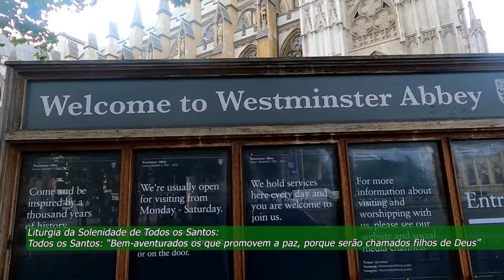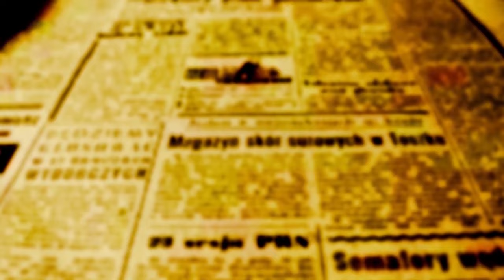Beozzo:Todos os Santos:“Bem-aventurados os que promovem a paz, porque serão chamados filhos de Deus”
No dia de Finados, recomendamos à misericórdia de Deus os nossos falecidos, confortados pela palavra de Jesus, quando ele diz: “Esta é a vontade de quem me enviou, que eu não perca nenhum daqueles que ele me deu, mas que os ressuscite no último dia. A vontade do Pai é que todo aquele que vê o Filho e acredita nele, tenha a vida eterna, e eu o ressuscitarei no último dia” (Jo 6,38-40). A Igreja faz preceder o dia de Finados, com a solenidade de todos os santos e santas em 1º. de novembro. A festa foi, porém transferida e está sendo celebrada neste domingo. Ao lado daqueles e daquelas que a Igreja reconhece oficialmente como santos e santas, a começar pela Mãe de Jesus, de São José, de um São Francisco, de um São Benedito, de uma Santa Dulde dos Pobres, há uma imensa multidão de pessoas que acolheram o chamado de Deus e viveram uma vida de santidade, de maneira humilde e escondida, a começar pelos mártires de todos os tempos. São João no livro do Apocalipse, já fazia essa pergunta:

“Quem são esses vestidos com roupas brancas? De onde vieram? Eu respondi: “Tu é quem sabes, meu Senhor”. E então, ele me disse: “Esses são os que vieram da grande tribulação. Lavaram e alvejaram suas vestes no sangue do Cordeiro” (Ap. 7, 13-14). Jesus diante de uma grande multidão, no chamado Sermão da montanha, apresenta todo o seu programa, que é de boa notícia para os pequenos. Começa com as oito bem-aventuranças. Dirigindo-se àquele povo que o buscava atrás de uma luz, mas também de maneira muito concreta, atrás de pão para matar sua fome, de cura para suas enfermidades, de consolo para suas lágrimas e dores, ele proclama: “Bem-aventurados os pobres em espírito, porque deles é o Reino dos Céus”. Dirige-se ainda aos aflitos, aos mansos, aos que tem fome e sede de justiça, aos misericordiosos, aos puros de coração, aos que promovem a paz, aos que são perseguidos por causa da justiça. A todos e todas promete o seu Reino. Conclui dirigindo-se aos que o ouviam, às primeiras comunidades e também a nós: “Bem-aventurados sois vós, quando injuriarem e perseguirem e, mentindo, disserem todo o mal contra vós, por causa de mim. Alegrai-vos e exultai, porque será grande a vossa recompensa nos céus” (Mt 5, 1-12). No momento presente, devemos chamar mil vezes de bem-aventuradas todas as pessoas que buscam construir a paz, fruto da justiça, como vem pregando incessantemente o Papa Francisco, clamando para que cessem os bombardeios da população civil, que se abram corredores humanitários e que sentem à mesa e dialoguem os que estão em guerra. Devemos, dizer também com todas as letras, malditos os que promovem, incentivam e financiam, as guerras, que pregam o ódio e ainda blasfemam dizendo-se seguidores do Cristo das bem-aventuranças.